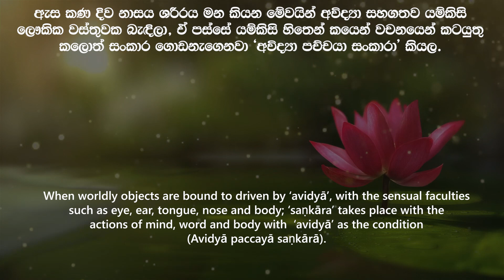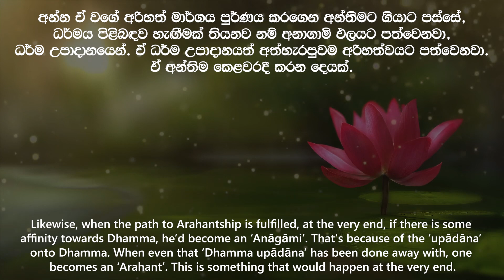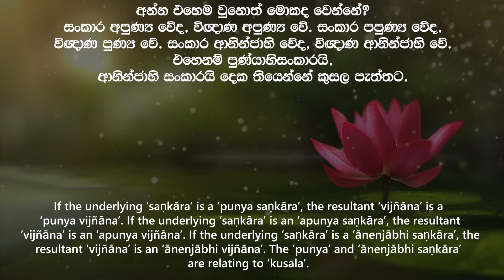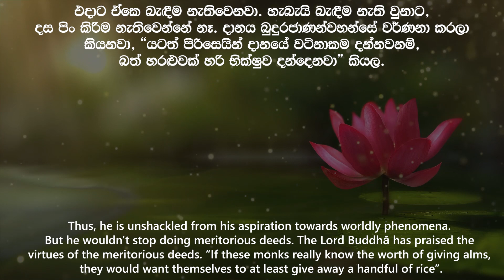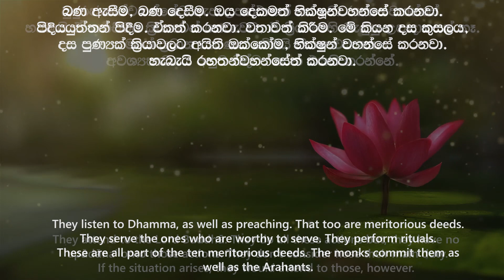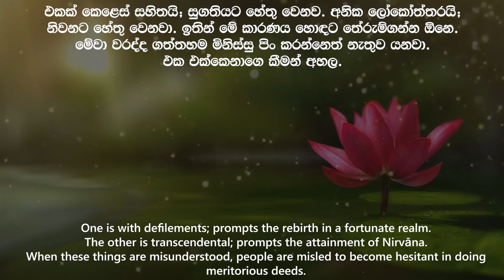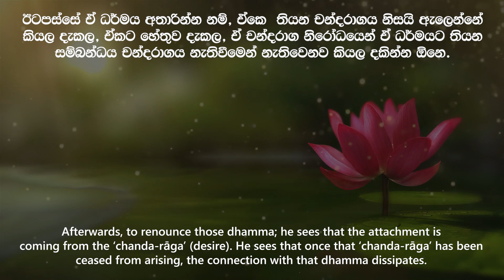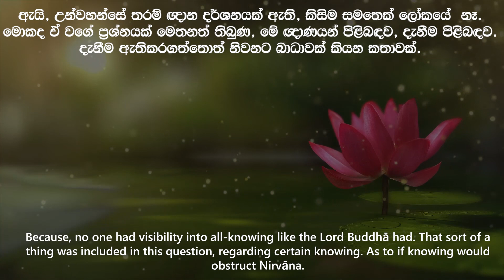The clinging that needs to be renounced| අත හැරිය යුතු උපාදානය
පරම පූජනීය වහරක අභයරතනාලංකාර මහ තෙරුන් වහන්සේ විසින් දේශිත.
අත හැරිය යුතු උපාදානය
The clinging that needs to be renounced
(With Sihala & English Sub.)